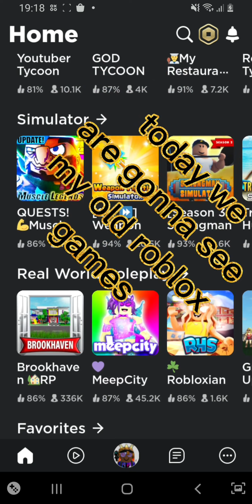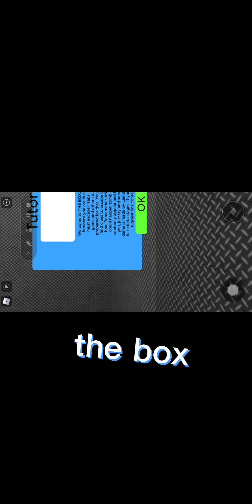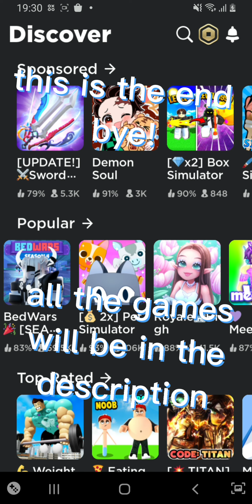Playing my old roblox games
Hello and in todays video I am going to be playing my old roblox games, hope you enjoy